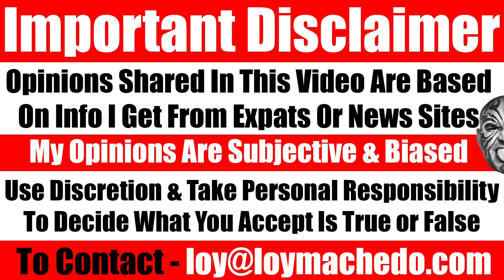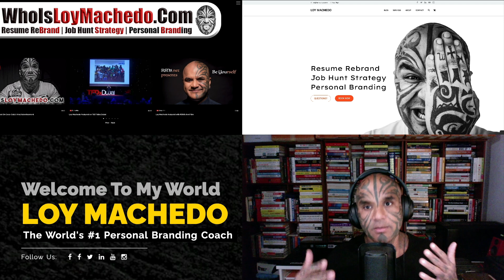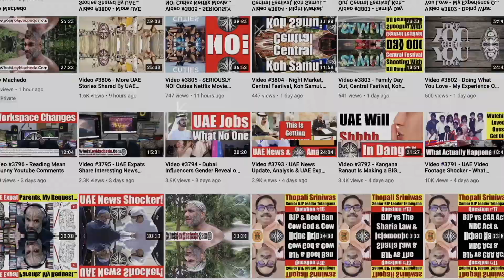An Important Announcement Few Changes On The Channel - Video 5757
Here are a few important announcements for my youtube channel which I will be implementing from now on. Watch the video and let me know your thoughts.
Loy Machedo
TO JOIN MY PRIVATE FACEBOOK GROUP

loymachedo shares
An Important Announcement Few Changes On The Channel